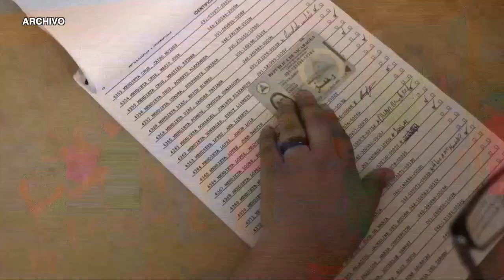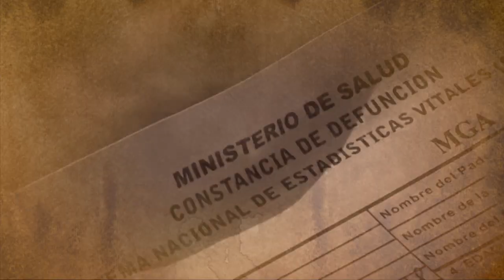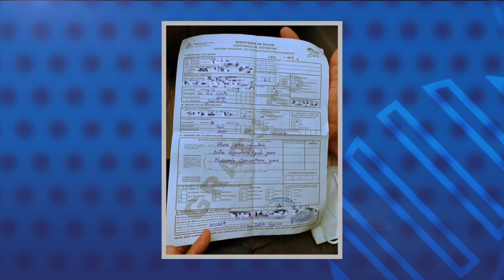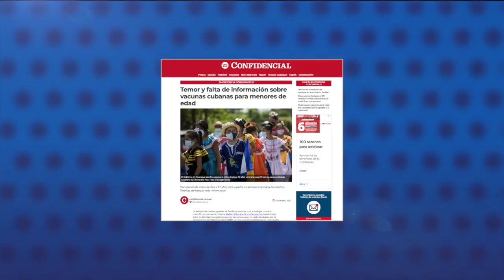Unión Europea prolonga un año más las sanciones contra el régimen de Daniel Ortega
1.- Unión Europea prolonga un año más las sanciones contra el régimen de Daniel Ortega.
2.- Ramón Jáuregui: "Europa no reconocerá resultados de una farsa electoral".
3.- Denuncian intubación a paciente sin autorización familiar en León.